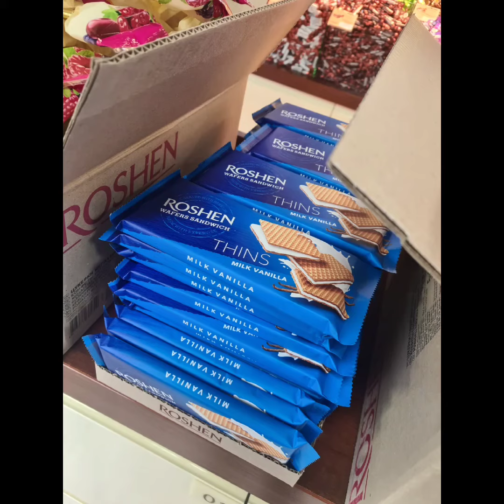#37- Center for social and psychological rehabilitation for children.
Today Alena visited the largest state center, which is designed for 100 children, for the second time, previously (#26) we got them school bags filled with all they need for studying, and more.

Now 47 children live there. Most of them are orphans and children deprived of parental care who have experienced difficult days in their young lives.

Pupils live in the center and study, like all children at school or kindergarten. All these children need care and warmth, and today we managed to warm them at least a little

With the wonderful donation from @gili.wool we got 44 children aged from 4 to 16 years (girls and boys) the following: warm sweaters and leggings for girls, thermal socks and underwear, pictures for drawing and toys for babies, lot of sweets, and more.